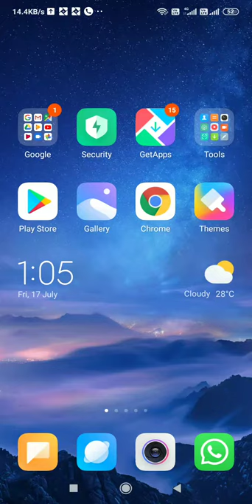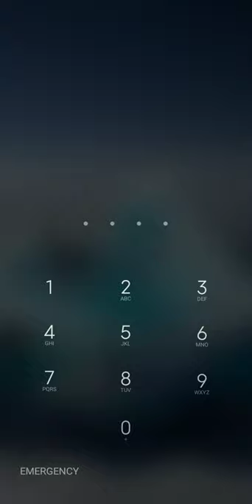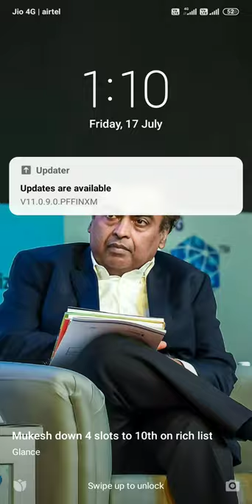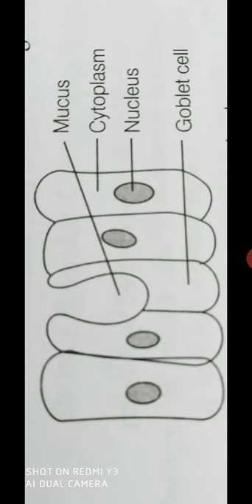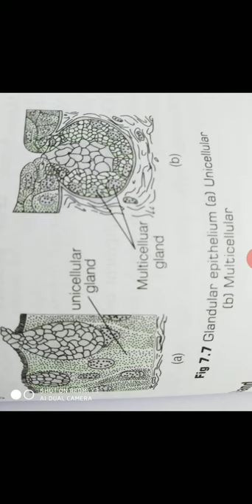Compound epithelial tissue.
Functions types and structures.